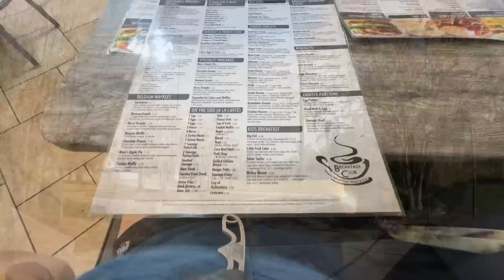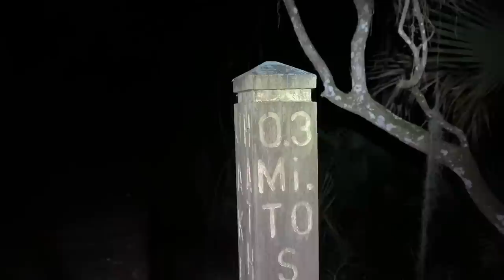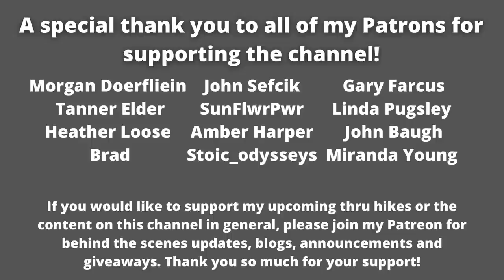I hiked thru Orlando and did a Food Tour!🌮🍕| Florida Trail Day 30